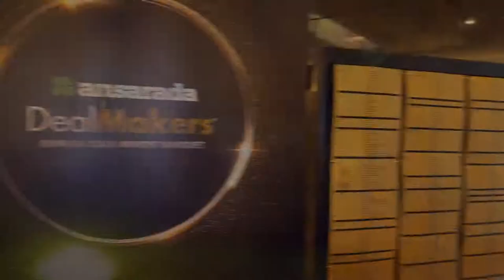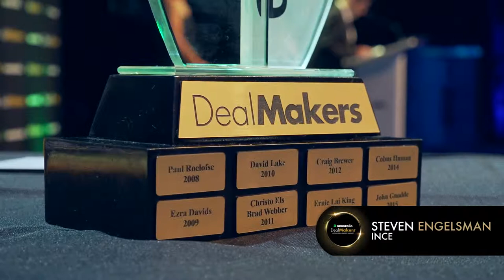Ansarada DealMakers Annual Gala Awards - Feb 2019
Honouring the South African M&A Industry at the Annual Gala Awards held in Sandton, Johannesburg

Gold Medals : Sibanye Stillwater
Deal of the Year : Brunswick
Individual DealMaker of the Year : Ince
Top Legal Advisers : Juta
Top Reporting Accountants : CFO South Africa

Merger & Acquisition Results for 2018

Deal of the Year : Old Mutual Managed Separation

Individual DealMaker of the Year : Martin Kingston

Catalyst PE Deal of the Year : Community Investment Ventures Holdings (CIVH) acquisition of Vumatel

DealMakers Outstanding Achievement Awards : Cliffe Dekker Hofmeyr for being Top Legal Adviser by Deal Flow for 10 consecutive years

DealMakers Lifetime Achievement Award: Pat Egan

Investment Advisers by Deal Value
1st  Rothschild
2nd  Rand Merchant Bank
3rd  BDO Corporate Finance
4th  Absa

Investment Advisers by Deal Flow
1st  PSG Capital
2nd Nedbank CIB
3rd Rand Merchant Bank and Investec Bank

1st UBS
2nd Absa
3rd Rand Merchant Bank
4th Investec Bank

1st Java Capital
2nd Investec bank and PSG Capital
4th Rand Merchant Bank

Legal Advisers by Deal Value
1st Cliffe Dekker Hofmeyr
2nd Webber Wentzel
3rd Bowmans
4th ENSafrica

Legal Advisers by Deal Flow
1st Cliffe Dekker Hofmeyr
2nd Webber Wentzel
3rd ENSafrica
4th Bowmans

Reporting Accountants by Deal Value
1st EY
2nd PwC
3rd Deloitte
4th KPMG

Reporting Accountants by Deal Flow
1st PwC
2nd EY
3rd Deloitte
4th KPMG and Mazars

Guests at the event came from various industries and represented the following companies :
A2X Markets
Absa
African Phoenix Investments
African Rainbow Capital
Agile Capital
Ansarada
Arbor Capital
BDO
Bowmans
Brunswick
Carlyle
CFO South Africa
Churchill Business Development
Citigroup Global Markets
Classic FM
Cliffe Dekker Hofmeyr
CrossBoundary
Deloitte
Deutsche Bank
Dimension Data
ENSafrica
Ethos Private Equity
EY
Herbert Smith Freehills  (SA)
Hogan Lovells (SA)
Identity Advisory
Ince
Intralinks
Intrepid HR
Investec
Java Capital
JPMorgan
JSE
Juta
KPMG
Macquarie
Mail & Guardian
Mazars
Merrill Lynch
Nedbank
New GX Capital
Old Mutual
One Capital
Pallidus Capital
PSG Capital
PwC
Questco
Raindrop Human Capital
Rand Merchant Bank
Rothschild (South Africa)
Sanlam Emerging Markets
Sibanye Stillwater
Standard Bank
Strate
Tamela
UBS
VDMA
Webber Wentzel
Werksmans